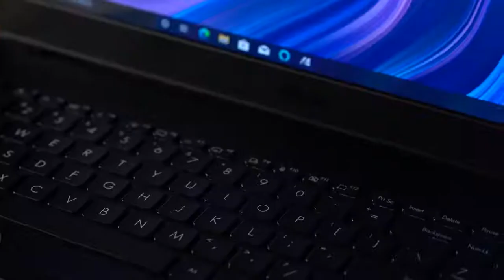ProArt StudioBook Pro 16 - Asus'tan sanatsal kullanımlar için bir profesyonel notebook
ProArt Studiobook Pro 16 OLED tüm sınırları aşar! Zorlu yaratıcı projeleri bu kadar kolay ve profesyonel bir şekilde tamamlamak daha önce hiç mümkün olmamıştı. Profesyonel NVIDIA RTX™ A5000 grafik kartı ve PANTONE® onaylı 16:10 formatında 16 inç 4K OLED HDR ekran, devasa RAM, ultra hızlı depolama sistemi, kapsamlı G/Ç ile inanılmaz derecede güçlü Intel® Xeon® işlemci ile donatılmıştır bağlantı noktaları ve yenilikçi ASUS Dial, ProArt Studiobook Pro 16 OLED, ASUS tarafından şimdiye kadar yapılmış en iyi yaratıcı dizüstü bilgisayardır.